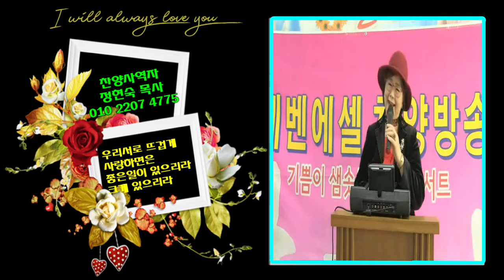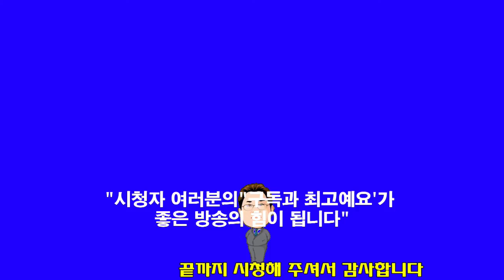정현숙 목사 "찬양"좋은 일이 있으리라(가사수록)"(한빛세계선교방송)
정현숙 목사 신앙상담 및 사역문의 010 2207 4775 설교(찬양)를 시청하신 후 구독 또는 최고예요를 꾹 누르시면 감사 하겠습니다 방송출연을 희망하시는 분 김선일목사 연락주세요 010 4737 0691